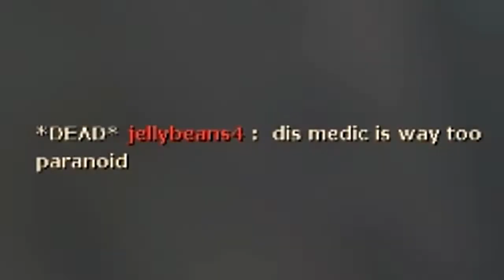Derping on TF2 - Episode 39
Date recorded - 21st December 2015
I'm lazy alright and maybe crazy